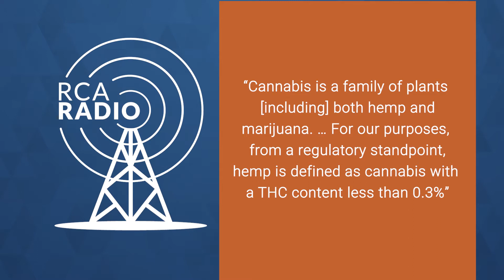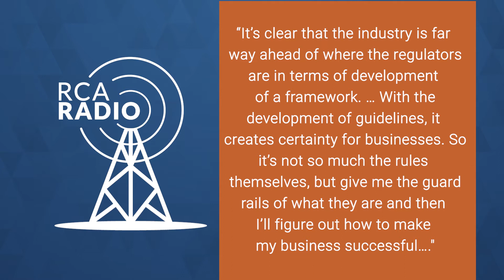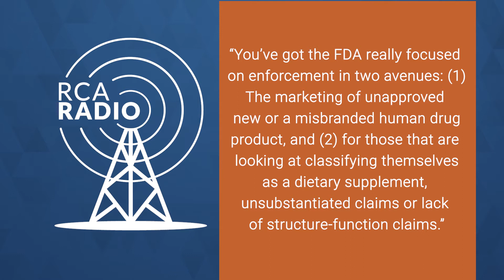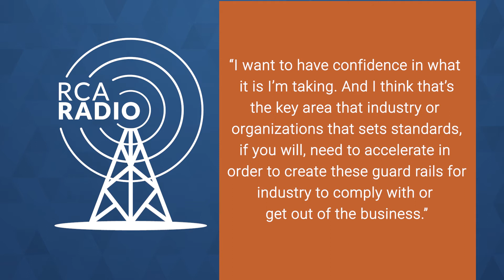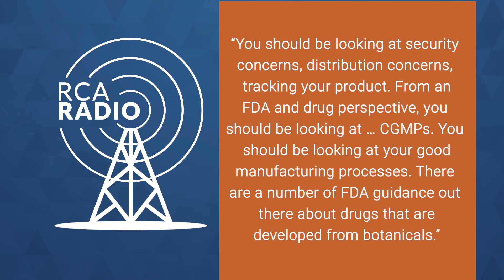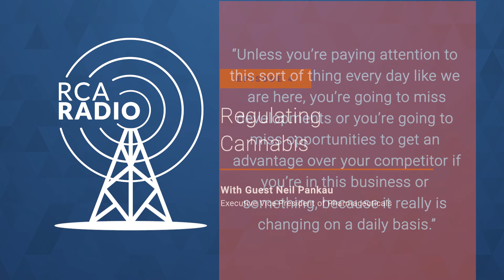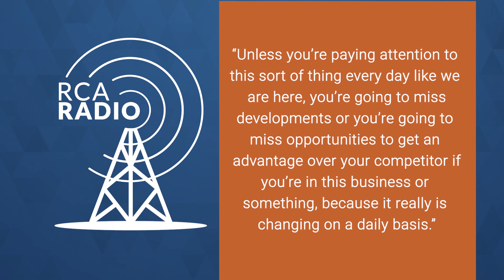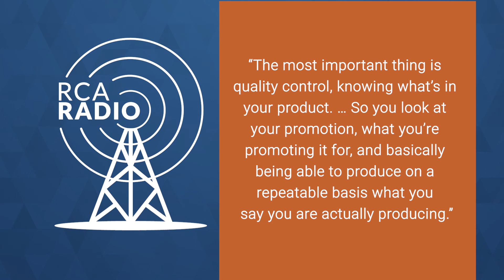Regulating Cannabis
From the legalization of recreational marijuana to the growing popularity of CBD-infused products, the cannabis industry is all abuzz in the United States. But how is it regulated? In this episode of RCA Radio, host Erika Porcelli and guest Neil Pankau, Regulatory Compliance Associates (RCA) Executive Vice President of Pharmaceuticals, discuss this burgeoning industry, the regulatory framework governing it, anticipated regulatory developments at the federal and state level, and the FDA’s likely path on oversight.

Listen in as we break down key terminology, discuss the impact to businesses working with cannabis-based products, examine the controls and guidelines businesses should consider whether new or entering the industry, and share our thoughts on the future regulation and sale of these products.

Episode #004, Original Release Date: 11/01/2019